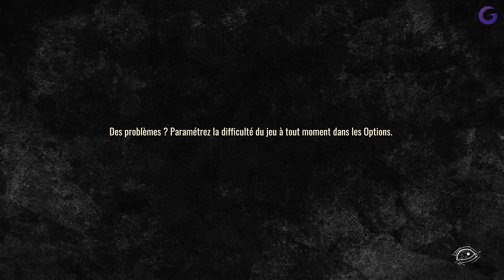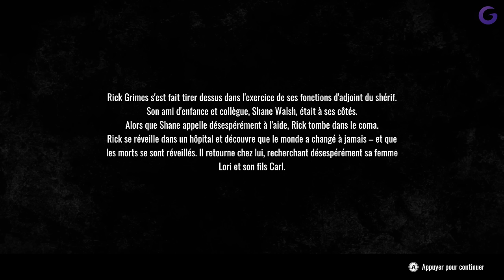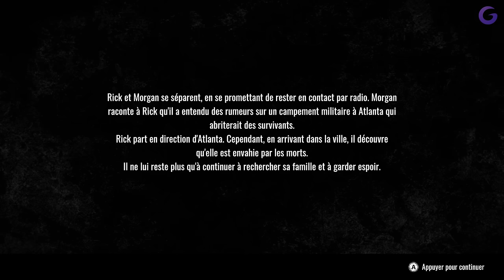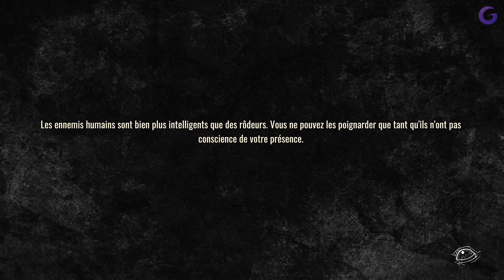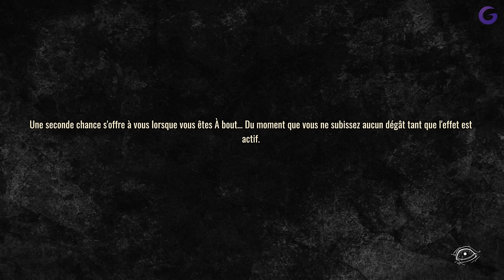THE WALKING DEAD DESTINIES - Gameplay FR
Gameplay | Découverte FR (Français) sur The Walking Dead Destinies (Xbox Series X)

Galax